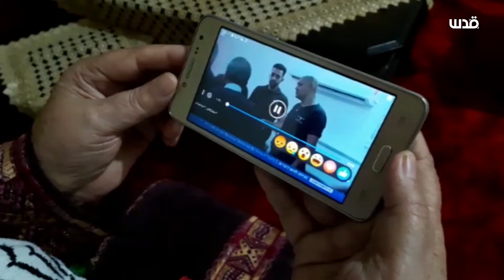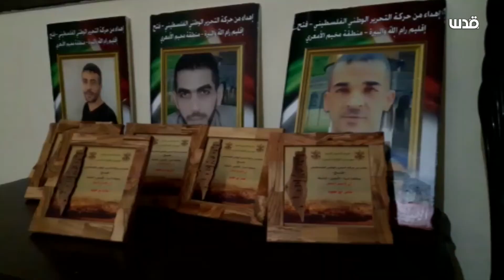"اتفرجت ع الفيديو وأنا مبسوطة وفخورة"..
شبكة قدس ترصد لحظة مشاهدة أم الأسير إسلام أبو حميد لنجلها وهو يعيد تمثيل عمليته البطولية